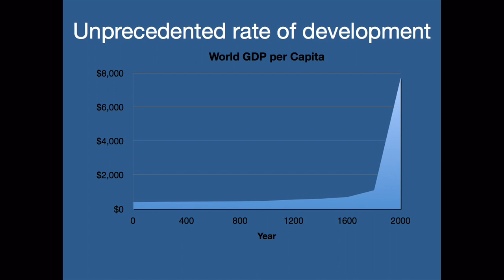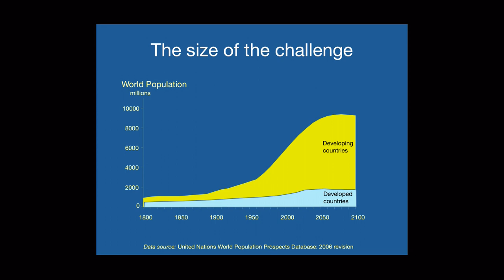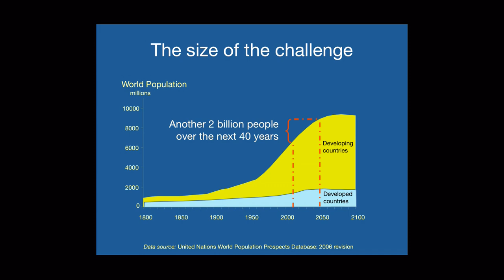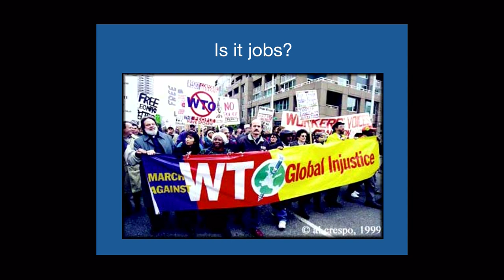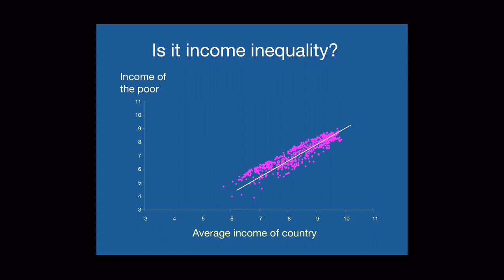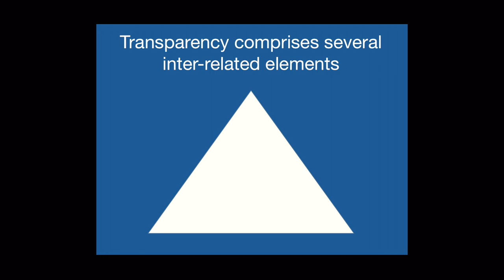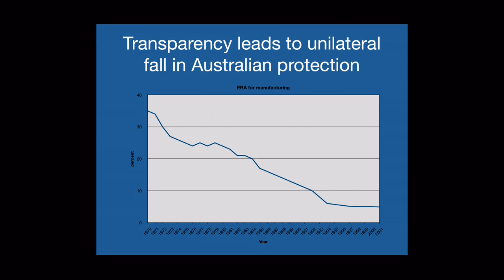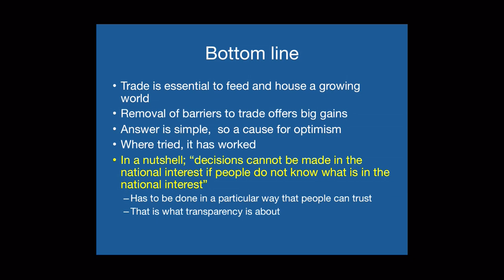The optimistic economist: Andrew Stoeckel at TEDxCanberra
So much of the news around global finance focusses on dire predictions of collapse of weak national economies, protection of sovereign wealth and how tough the average person is doing it. Andrew Stoeckel thinks differently.

Taking the long view, Andrew examines the three pillars of prosperity - productivity, trade and property rights, focussing on trade and why it functions as a key driver.

With a viewpoint not often seen either at TEDx or more generally, Andrew offers a quick lesson in the economics of prosperity and argues that really, we are doing quite well indeed.